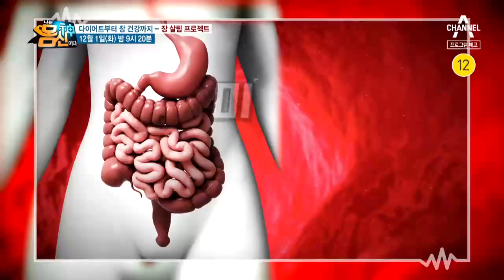[예고] 굶주린 미생물이 내 장벽을 갉아먹는다! 미생물 먹여 살리는 3주 장 살림 프로젝트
굶주린 미생물이 내 장벽을 갉아먹는다! 미생물 먹여 살리는 3주 장 살림 프로젝트
전신건강의 핵심 열쇠, 장내미생물!
장내미생물을 먹여 살리면 다이어트, 혈관 건강, 장 트러블까지 잡을 수 있지만
반대로 장내미생물이 굶주리면 내 장벽을 갉아먹는다?
우리가 평소 많이 먹는 빵, 떡, 흰쌀밥과 같은 정제된 탄수화물, 달달한 음식, 가공식품들은
소장에서 소화흡수 되어 대장에 있는 정작 장내 미생물들은 굶주리게 되는데
나는 몸신이다에서는 굶주린 미생물을 먹여 살리는 3주간의 장 살림프로젝트를 실시했다.
프로젝트 결과, 참가자 전원이 체중과 허리둘레가 줄어들고,
혈관건강과 장내 환경이 개선되는 놀라운 결과를 얻게 됐다.
3주 프로젝트를 제안한 가정의학과 김해영 주치의와 함께
장내미생물에 대한 모든 것을 알아본다!

착한 탄수화물 맥(MAC)을 먹어라!
장 건강은 물론 전신건강을 돌이키는 방법!
굶주린 미생물의 먹이! 착한 탄수화물 맥(MAC)을 먹어라!
쉽게 구할 수 있는 밥과 반찬으로 장내환경 개선!
장내 유익균은 UP, 유해균은 DOWN
다이어트는 물론 혈관건강, 장 건강까지 잡는 방법 大공개!